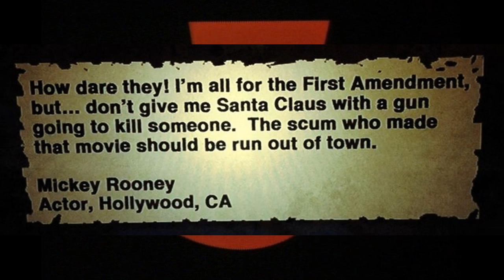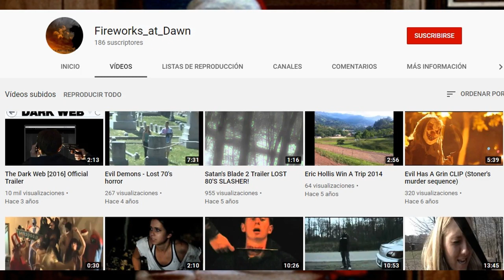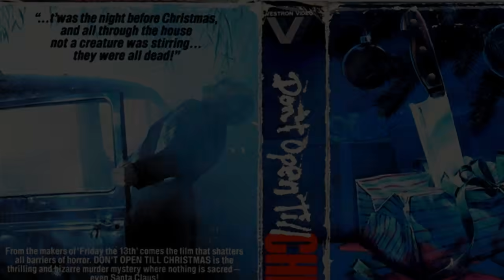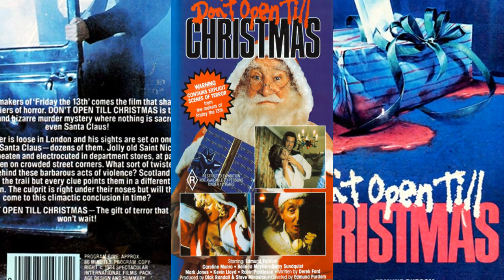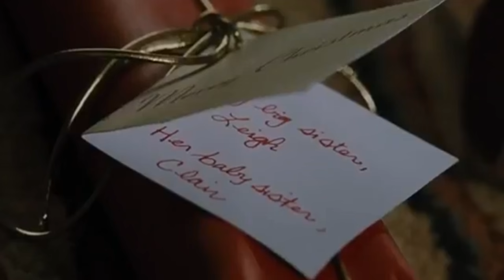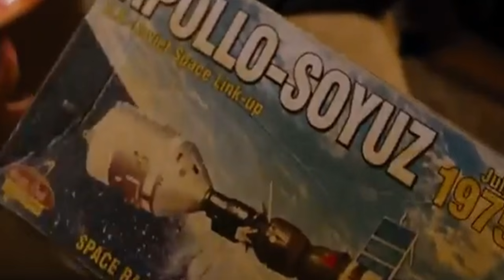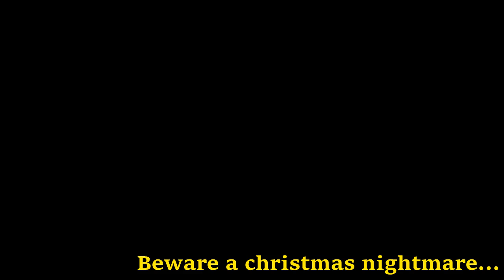Pesadilla Navideña 2: El Regreso (Reseña a 7 películas de terror navideño)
En este especial de navidad terminaremos de ver a la saga de Silent Night, Deadly Night, compararemos remakes y mucho más!

Banner by:

Farolito Draws